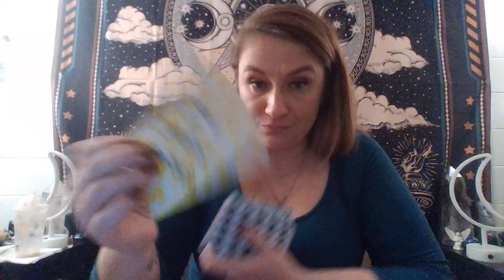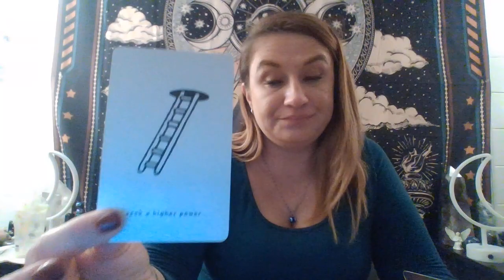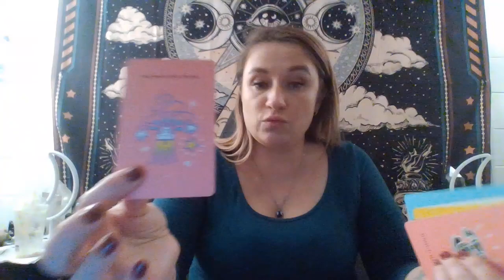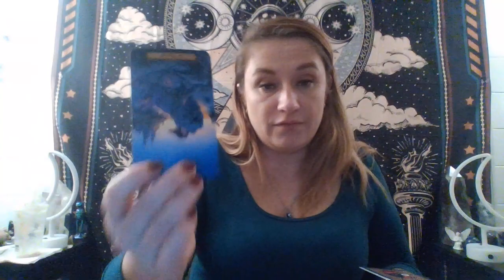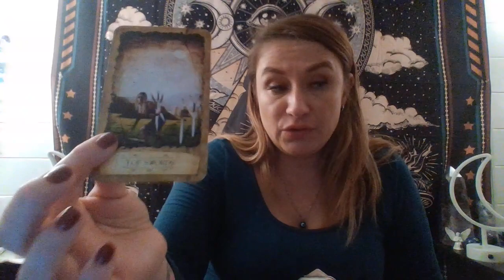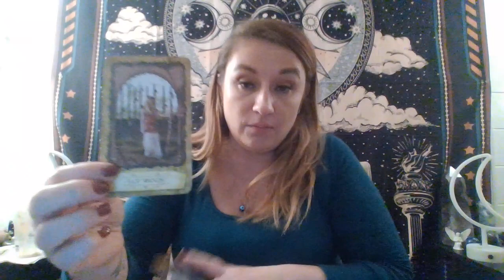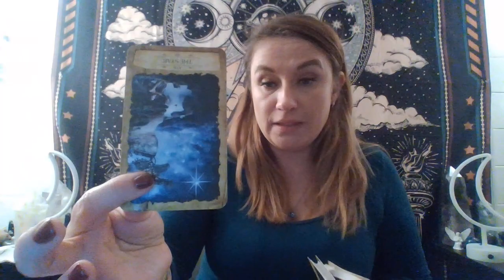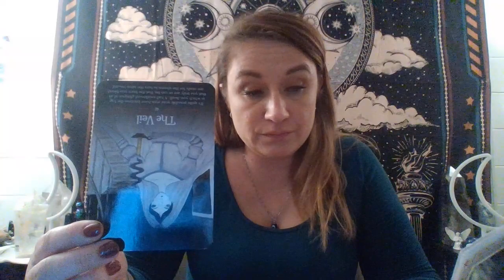CANCER tarot 💕What you need to know right now!